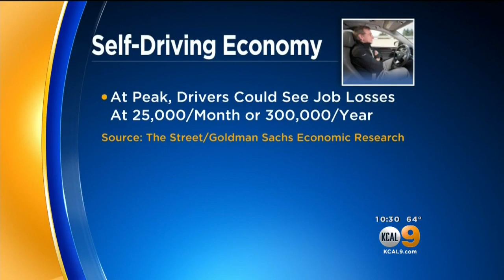How Self-Driving Cars Could Hurt The Economy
New research is giving us a better idea of the impact of self-driving cars and trucks, and how soon we may see changes.